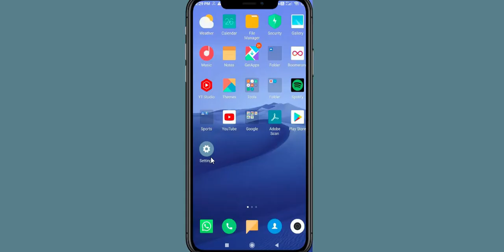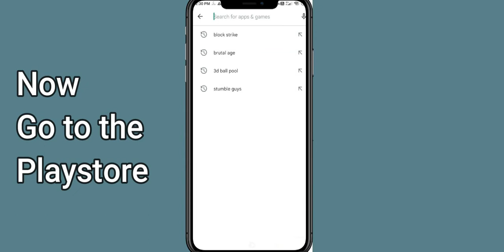Fix Stumble Guys Unfortunately Has Stopped | Stumble Guys Stopped Problem | PSA 24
Let's start and How to fix Stumble Guys Unfortunately Has Stopped Solution - Stumble Guys Stopped Problem. Apart from that, if your Stumble Guys keeps stopping then it will be very useful for you.